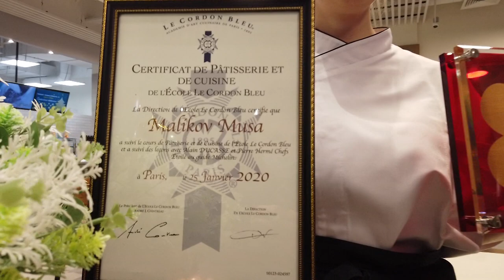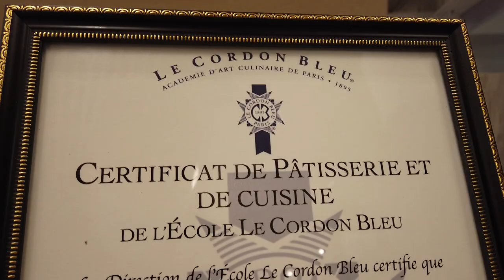В торговом центре «Этажи» открылся фуд-корт Tasty Food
В торговом центре «ЭтажиFloors» открылся фудкорт Tasty Food. Теперь попробовать различные блюда мировой кухни стало возможно в одном месте, а руководит процессом создания гастрономических шедевров Бренд шеф, обладатель звезды «Michelin» Моисей Маликов. На открытии самого крупного фудкорта города побывала наша съемочная группа.